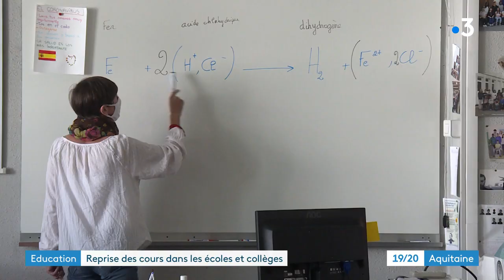Retour à l'école ce 22 juin. Comment ça se passe à Bordeaux au collège J. Ellul .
Au Collège Jacques Ellul à Bordeaux, dans le quartier populaire de la Benauge, 80% des adolescents ont repris le chemin mais 20% manquent à l'appel, soient 64 élèves. Mais pour le Principal, c'est un bon chiffre au mois de juin, par rapport à d'habitude.
Pourtant, il s'agit de rattraper ces élèves absents ou décrocheurs dont, pour certains, professeurs ou CPE, n'ont plus de nouvelle... Des appels téléphoniques sont adressés aux familles pour reprendre le lien. L'article pour comprendre comment se passe cette " rentrée " un 22 juin :